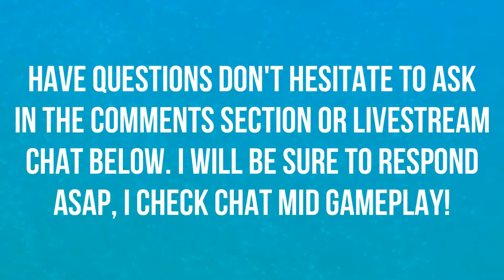BRAWL BLOCK: OLD AND NEW | TAVERN BRAWL | HEARTHSTONE 🎮🎮🎮